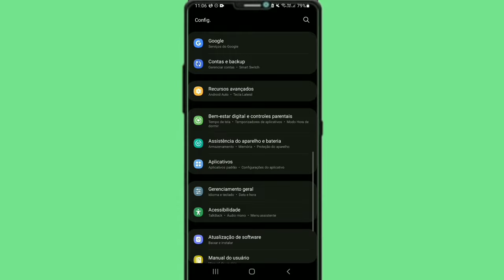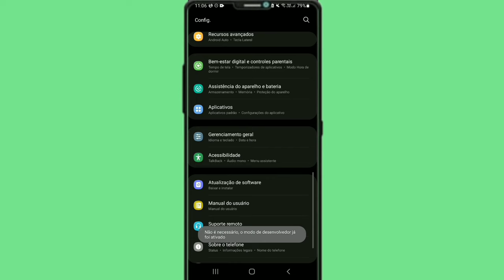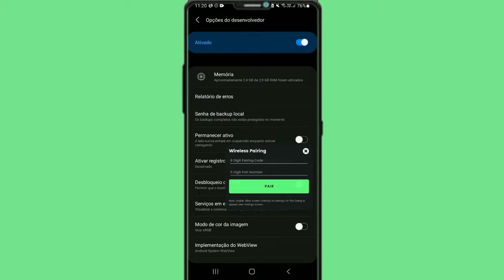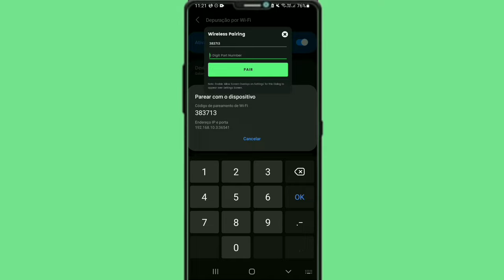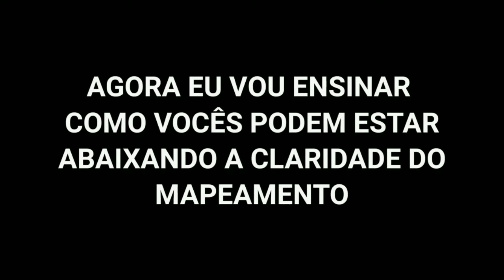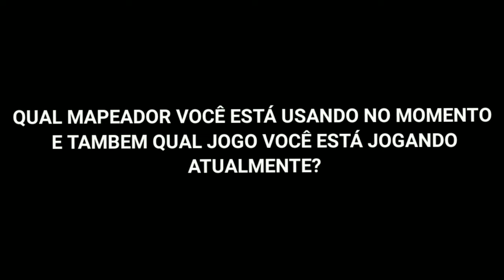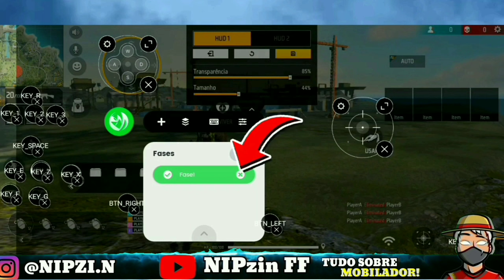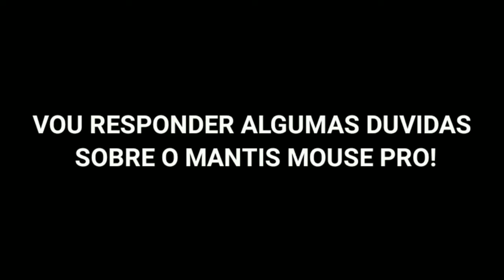COMO ATIVAR o MANTIS MOUSE PRO com APENAS 1 CELULAR e CONFIGURAR (PASSO a PASSO)